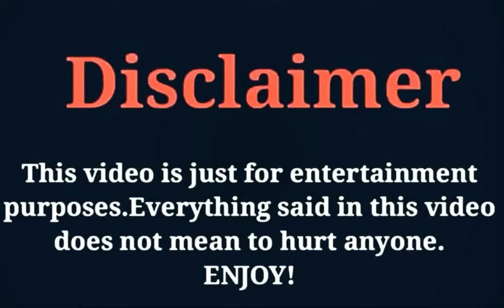Love Crossed Chinese Drama Cast Real Life Partners 2021